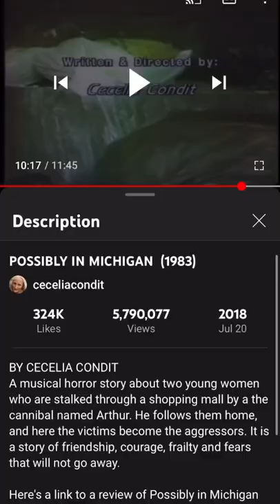Possibly in Michigan, one of the strangest videos On the internet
This Is a review of Possibly in Michigan. Some might say one of the strangest videos on the internet. Know you're meme